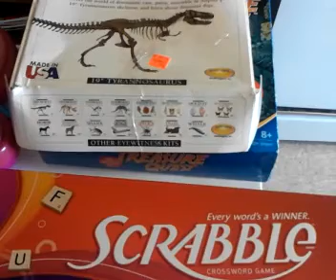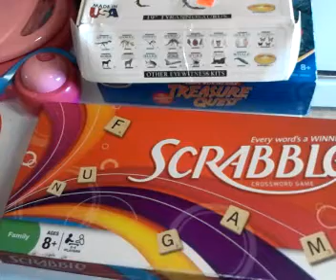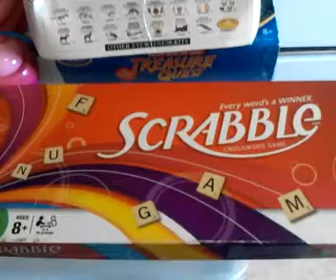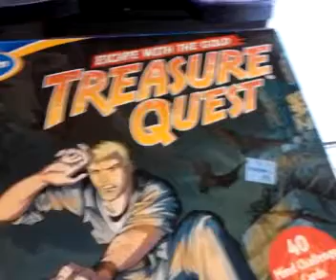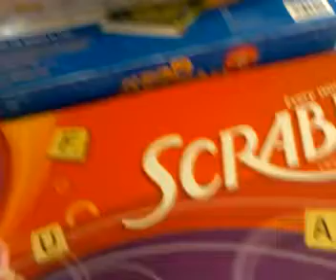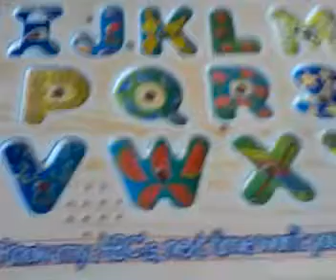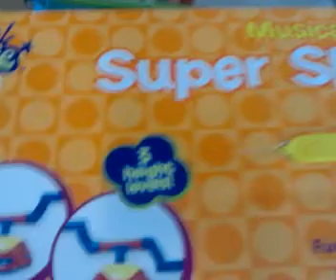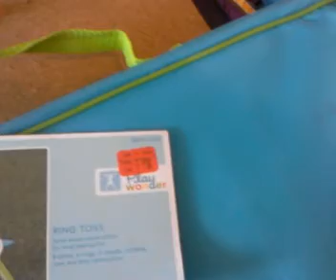Homeschool odds and ends organization haul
A little chit chat and and impromptu visit to Goodwill again this morning. Gearing up for next week. Lil ones home from preschool ALL WeEK... help me lol!